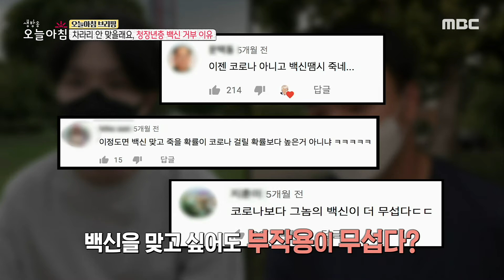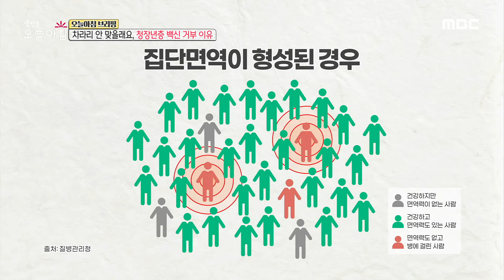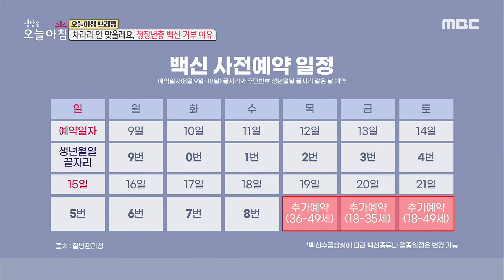[생방송 오늘 아침] 부작용이 더 무섭다! 청장년층 백신 거부 이유, MBC 210818 방송